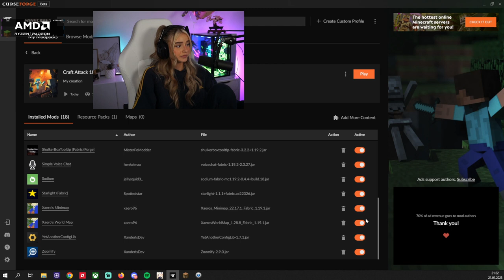CLASSIC 🥵 - MINECRAFT ITA